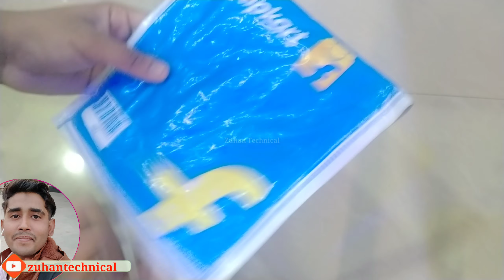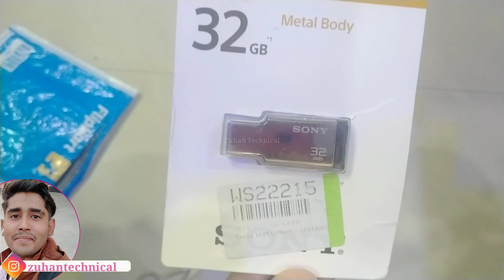Sony 32gb Pendrive Unboxing | Sony Pendrive Review | Flipkart | Pendrive Speed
Hello friends ,

About this video :- Sony 32gb Pendrive unboxing | Sony Pendrive Review | Flipkart | Pendrive Speed

                     👇Detail👇

Sony 32 gb pendrive
Sony pendrive
Sony drive 32 gb
Sony 2.0 pendrive
Sony pendrive Flipkart detail

whatsapp status pe naam kaise likhe bina kisi app ke | How to write your name on whatsapp status

Kisi ka whatsapp status apni gallery mein kaise save kaise save kare | How to copy any whatsapp status